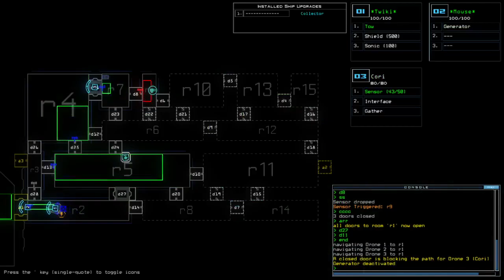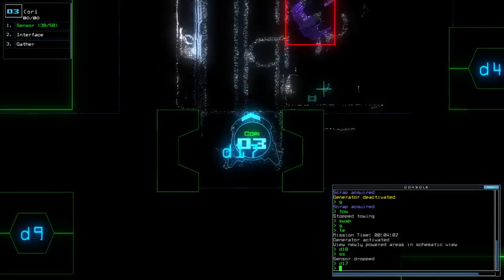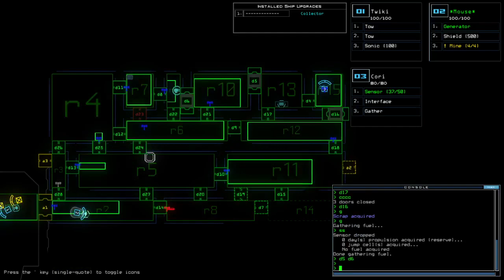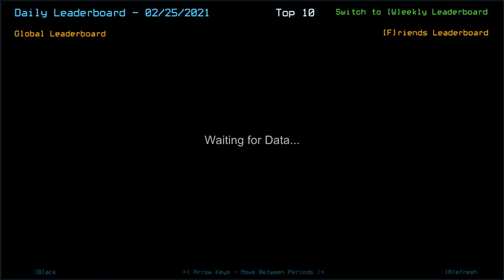Duskers Daily 25 Feb 2021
Let's pretend I didn't forget that last one.